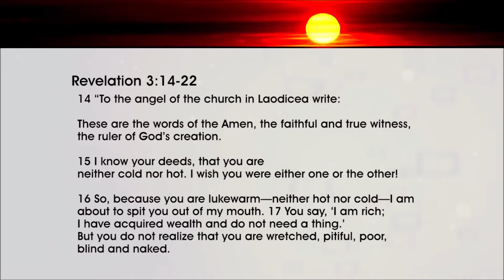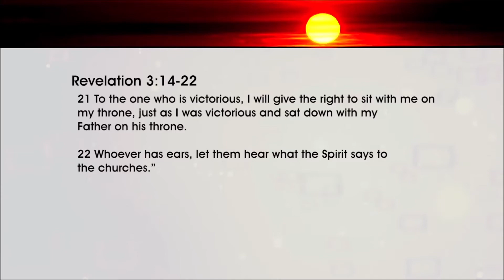LAODICEA (Seven Portraits of Jesus 7/7)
A devotional message based on the letter sent to the church that was in the city of Laodicea (Rev. 3:14-22).